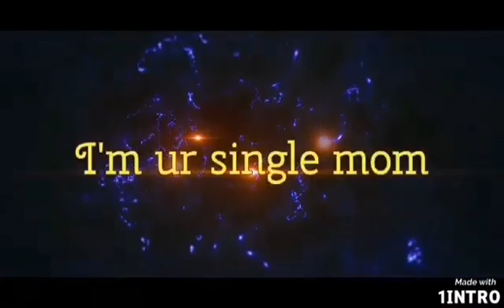buhay ofw#Ang kukulit pag nag ipon ipon. .